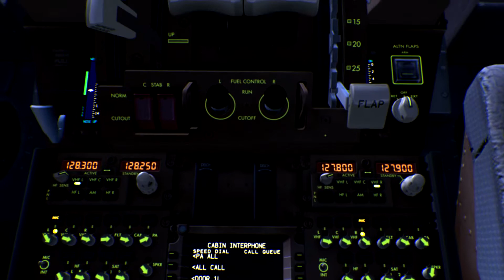PMDG 777 300 ERX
First FSX video in a while.
Here we have the PMDG777-300ERX expansion for the 777 base pack.  Wonderful addition to my hanger and a true master class in add on design from PMDG.
The 777 has become my go to jetliner in FSX this past year and with the latest service pack it got even better.